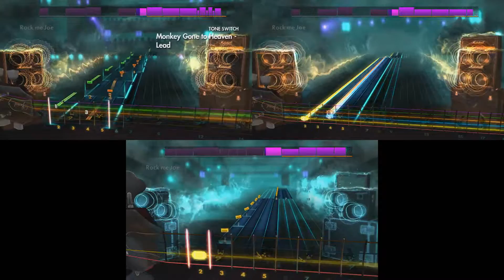Rocksmith 2014 (Pixies - Monkey Gone to Heaven) Lead/Rhythm/Bass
What a shitty way to die :S